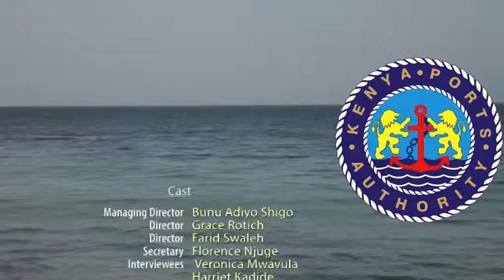A play we produced for the Kenya Ports Authority called Personality.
Kenya Ports Authority (KPA) Information Education & Communication (IEC) Materials